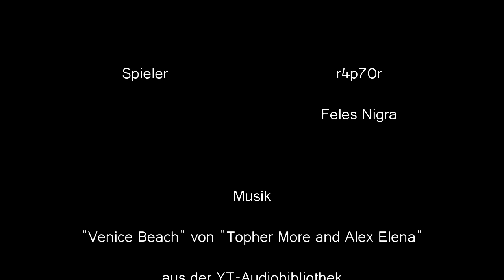[RIESEN-BASIS] "Die eigenen 40 Wände" - RUST #016 [S03E04]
Wissen was läuft:
RUST Alpha 726516
Folge #016 - "Die eigenen 40 Wände"

Unser neues Zuhause entsteht, aber 4 Wände sind Feles eindeutig zu wenig...

Uploads sind für Montags geplant. Die Staffel-Angabe bezieht sich darauf wann ein Wipe war, wir also neu anfangen mussten - es können sehr kurze und recht lange "Staffeln" kommen.

--- gatoLOCO - play.lose.laugh.win ---